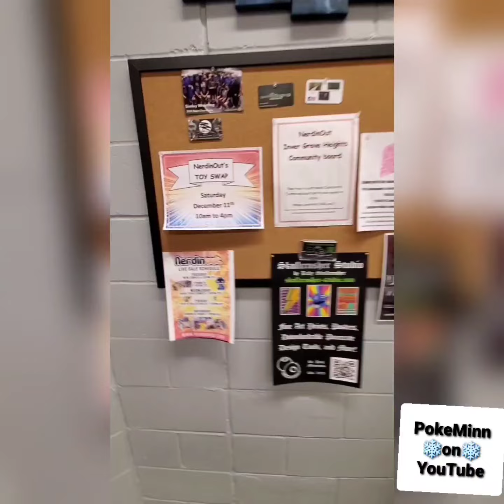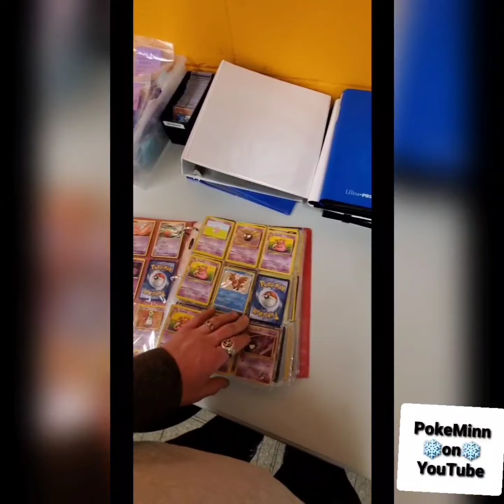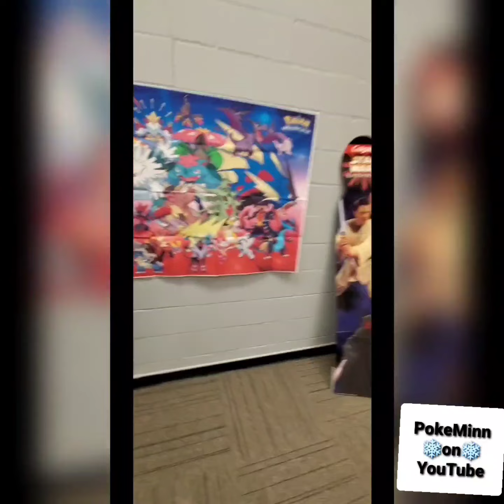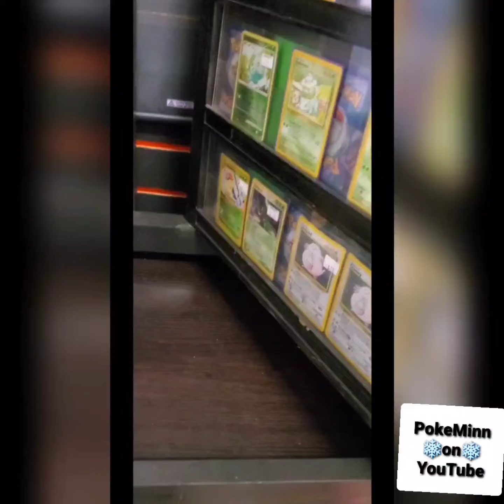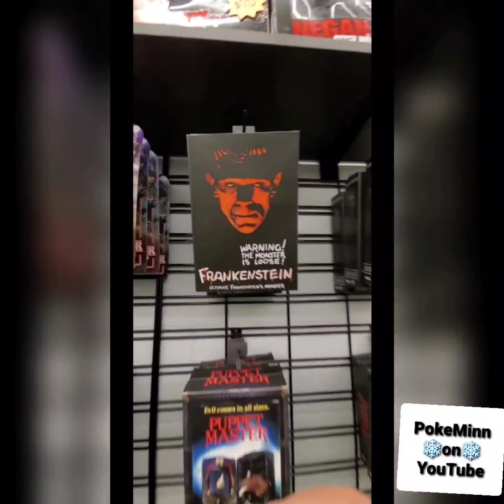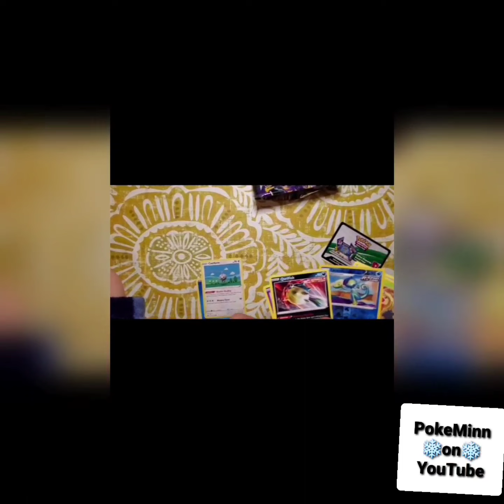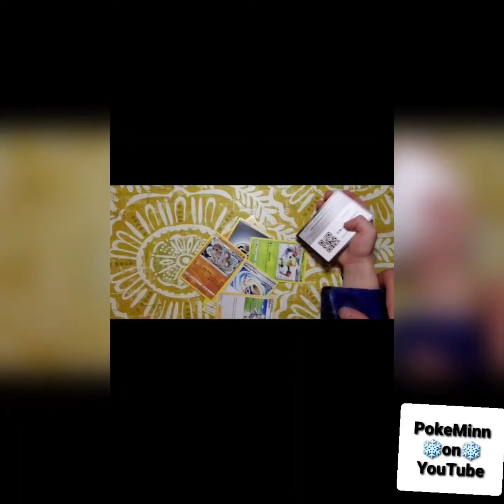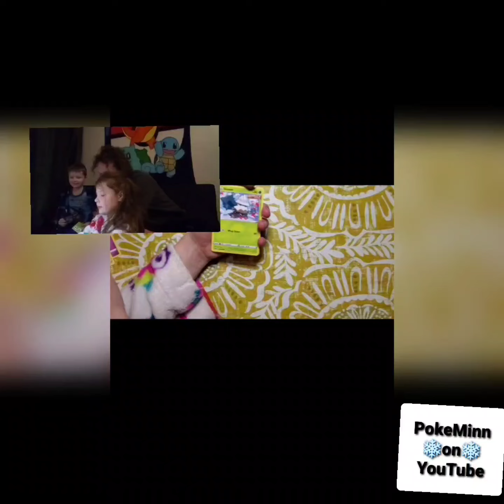Nerdin'Out @ StPaul ChristkindleMarket... Pokemon Code Cards & Echo Effects!!